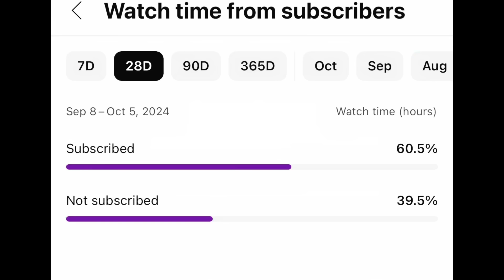T-Rell’s Longtime fiancé Heather Gets Confronted & Pressed By Milk’s Homie From HOOVER